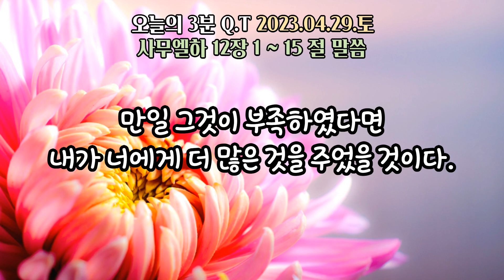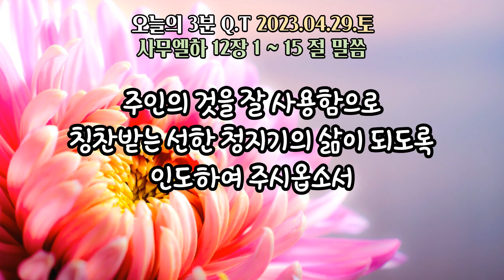오늘의3분큐티QT 20230429 [사무엘하 12장 1~15절] 하루 3분 구별된 시간을 하나님께 올려드립니다.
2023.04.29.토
말씀 : 사무엘하 12장 1~15절
제목 : 나단 선지자에게 하나님의 책망과 징계의 말씀을
           전해듣고 회개하는 다윗왕

하루 3분
소망합니다. ^^

본 영상은
작성합니다. ^^